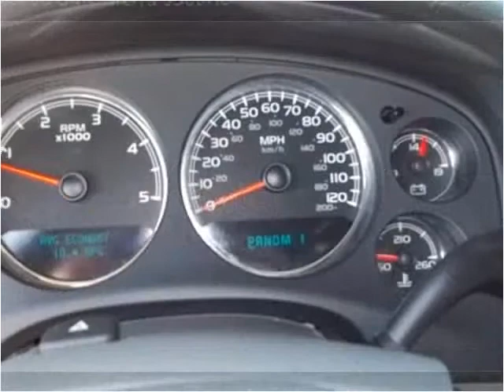2008 GMC Sierra 3500HD Used Cars Hamilton AL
This 2008 GMC Sierra 3500HD is available from Fikes Chevrolet.